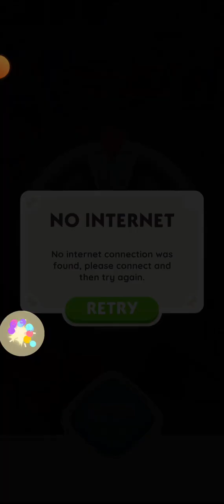Monopoly Go! Walkthrough Gameplay Completing Amsterdam Android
Monopoly Go! Walkthrough Gameplay Completing Amsterdam Android No Commentary

Monopoly Go Review

Introduction

"Monopoly GO!" for Android is a fresh take on the classic board game that has been a staple in households for generations. Developed by Scopely, the game takes the core essence of Monopoly and adapts it to the mobile platform, offering a streamlined, fast-paced experience suitable for on-the-go gaming. Since its release, the game has garnered significant attention in the mobile gaming community, praised for its accessibility, social features, and engaging gameplay mechanics.

The aim of this review is to provide an in-depth analysis of "Monopoly GO!" by examining its various aspects, from gameplay mechanics to monetization strategies. By the end of this review, readers should have a comprehensive understanding of what the game offers, its strengths and weaknesses, and whether it’s worth investing time (and possibly money) into.

Gameplay Mechanics

At its core, "Monopoly GO!" retains the basic premise of the original Monopoly game: players move around a board, buy properties, and aim to bankrupt their opponents. However, the mobile version introduces several new elements and mechanics designed to fit the quick-play nature of mobile gaming.

One of the most significant changes is the pacing of the game. Traditional Monopoly can often lead to prolonged sessions, with players investing hours in a single game. "Monopoly GO!" addresses this by streamlining the rules and mechanics to create a faster, more dynamic experience. For example, the board is smaller, with fewer properties available for purchase, and the rules around property development are simplified. This allows games to be completed in a matter of minutes rather than hours, making it ideal for quick gaming sessions during a commute or break.

Another important adaptation is the introduction of energy or move limits. In "Monopoly GO!," players are allocated a certain number of moves or actions per session, which they can use to roll the dice, purchase properties, or perform other in-game activities. Once these moves are exhausted, players must wait for them to regenerate over time or purchase additional moves via in-app transactions. This mechanic not only aligns with the free-to-play monetization model common in mobile games but also encourages players to return to the game regularly to use their regenerated moves.

Streamlined Gameplay

One of the most notable changes in "Monopoly GO!" is the streamlined nature of the gameplay. Traditional Monopoly games can last for hours, often resulting in lengthy, drawn-out sessions. "Monopoly GO!" addresses this by shortening the gameplay cycle, making it ideal for mobile users who may only have a few minutes to play at a time.

The game achieves this by reducing the number of properties on the board and simplifying some of the rules. For example, the process of buying and developing properties is more straightforward, and there’s less micromanagement involved. Players can quickly make decisions without having to constantly refer to rulebooks or engage in lengthy negotiations with other players.

Mobile-Specific Mechanics

"Monopoly GO!" introduces several mechanics unique to the mobile experience. One of the most prominent is the use of energy or moves that replenish over time. Instead of rolling dice indefinitely,

Beyond the core mechanics, "Monopoly GO!" introduces several features designed specifically to enhance the mobile gaming experience. One of the standout features is the incorporation of daily challenges and events. These challenges often revolve around achieving specific in-game milestones, such as purchasing a certain number of properties or landing on particular spaces. Completing these challenges rewards players with in-game currency, bonus moves, or special items that can be used to gain an advantage in future games.

Events are another crucial component of "Monopoly GO!," often timed to coincide with real-world holidays or significant dates. These events typically introduce new gameplay elements or rules that temporarily alter the standard game mechanics. For instance, a holiday event might double the rewards for certain actions or introduce a limited-time currency that can be exchanged for exclusive rewards. These events are a major draw for players, as they provide an opportunity to earn unique items or bonuses that are not available during regular gameplay.

In addition to challenges and events, "Monopoly GO!" also features a social component that allows players to connect with friends and compete against each other. The game supports both asynchronous and real-time multiplayer modes, enabling players to challenge friends or strangers from around the world.